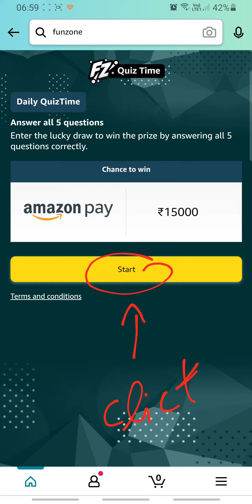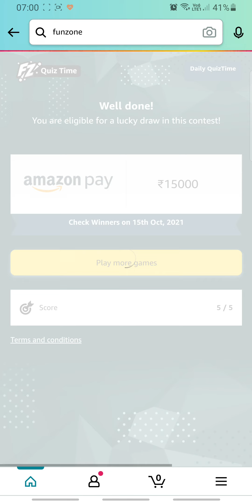Amazon Daily Quiz Time Answers Today 14 OCT | Fun Zone Quiz Time | RightInfo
👉🏼 NOTE !

👉🏼 NOTE !

Topics Covered:
RightInfo,
Right Info,
amazon latest quiz answers today,
win prizes
 free rewards,
free prizes,
amazon answer quiz today,
play now,
Ring of rewards,
2021,
Funzone,
Jackpot,
amazon funzone,
amazon pay,
roulette,